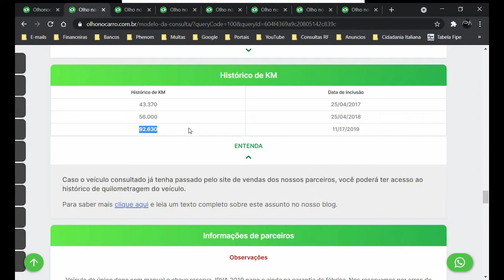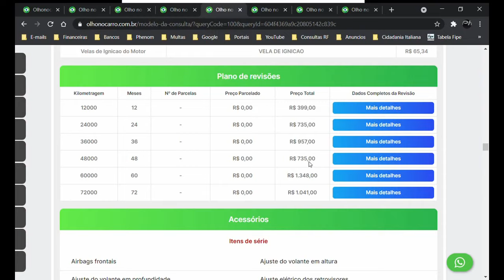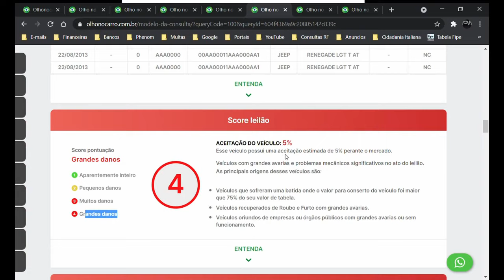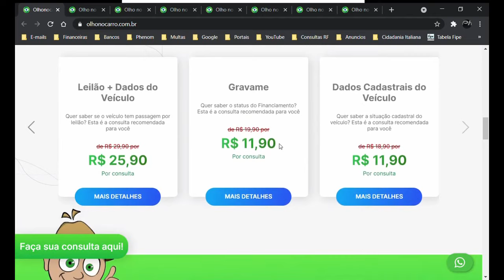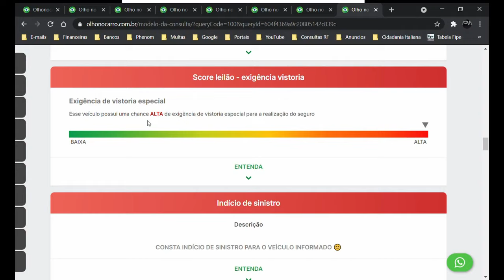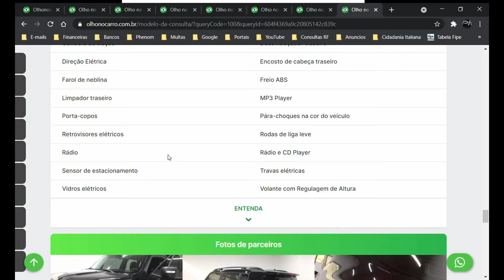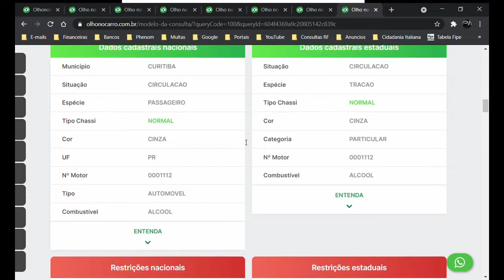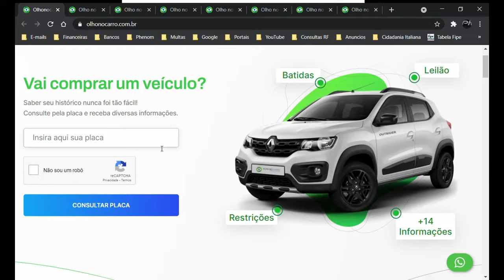ELES SABEM TUDO DO SEU CARRO! Olho no carro.